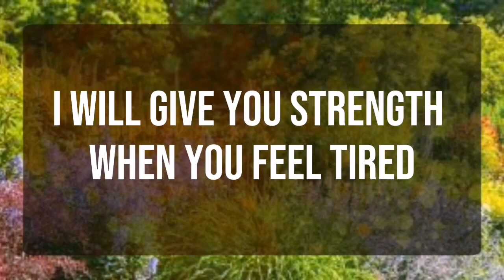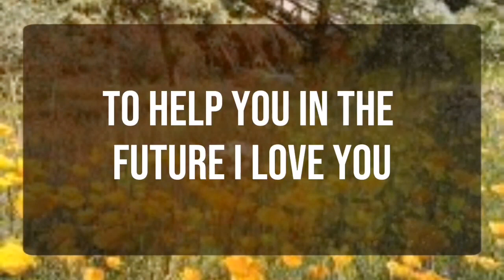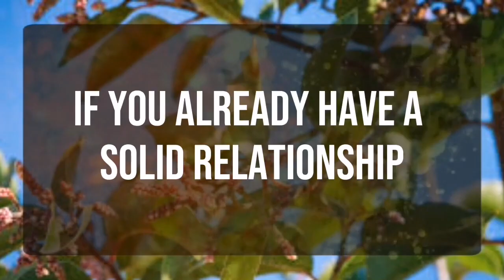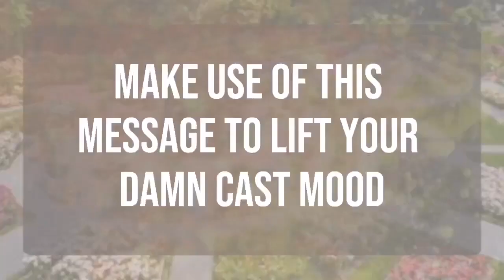God message_ This Will Lead You... Angels Message✝️God Miracles Today 1111 🦋 god msg